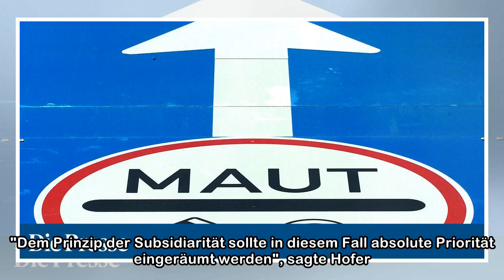Verkehrsminister Hofer: Vignette soll bleiben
APA/Zentralbild/Bernd Wüstneck Für Österreich stehe eine Änderung des Mautsystems nicht zur Debatte, erklärte FPÖ-Verkehrsminister Norbert Hofer am Donnerstag. Er sprach sich klar für eine Beibehaltun...